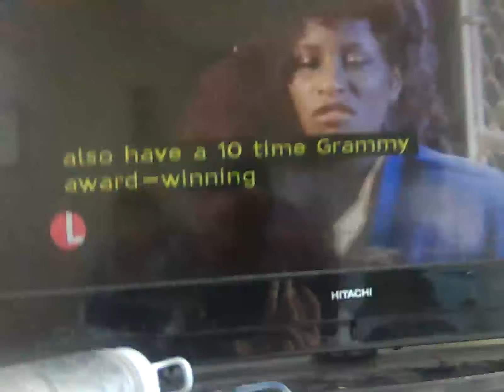2 July 2024